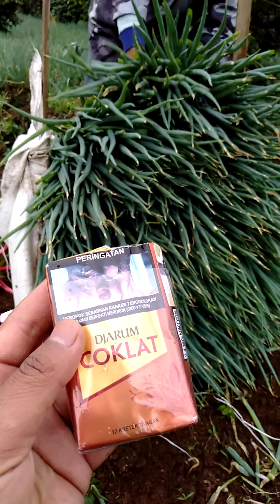Tehnik mengikat bawang daun yang basah ..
Mengikat bawang yang basah atau becek itu susah susah gampang, namun ada trik di mana ketika heundak mengikat di lapisi terlebih dahulu menggunakan karung, supaya si kualitas bawang tersebut tetap terjaga...